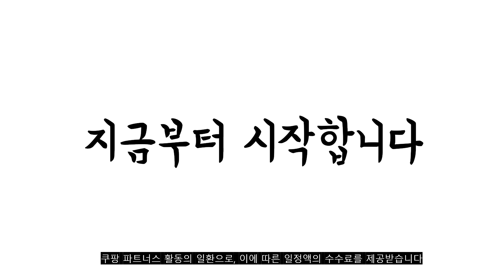2022년 가장인기있는 귀도리 추천 판매순위 TOP10 가성비 평점 후기 비교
❤️❤️❤️2022년 가장인기있는 귀도리 추천 판매순위 TOP10❤️❤️❤️
1위. 나야스타일 HMUS 방한 귀마개, 블랙 [8,250원]

2위. K2 베이직 귀마개, 블랙 [9,900원]

3위. 라핑 겨울 방한 울 꽈배기 니트 귀도리 턱 끈 여성 귀마개 [15,000원]

4위. 맥시브 기모 방한귀마개, 블랙 [7,650원]

5위. 나야스타일 방한 귀마개 DJTC-19-2, 브라운 [29,000원]

6위. 이코마켓 국내제작 탄탄포근 모직 귀달이 턱끈 방한모 뽀글보넷 버킷햇 [25,900원]

7위. 여성용 방울 니트 귀마개 ET-17 L [7,800원]

8위. 루페오 겨울 방한 남여공용 앙고라 꽈배기 니트 보온 귀도리 귀달이 헤어밴드 골프 등산 스키 보드 귀마개, 화이트 [19,000원]

9위. 스위메이블 귀도리모자 겨울털모자 [19,900원]

10위. 팸드님 토심 털나팔 귀도리모자 겨울 털모자 방한모 벙거지 [20,900원]